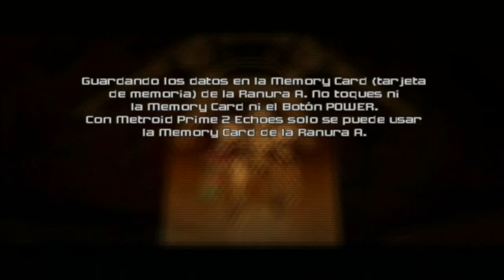Walkthrough - Metroid Prime 2: Echoes - #38